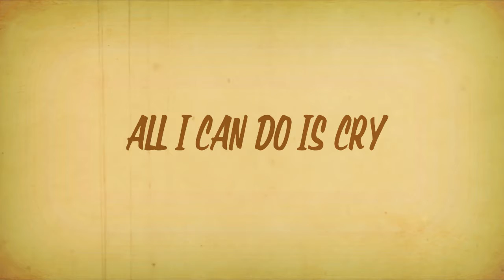CHERRY PUNCH DUO - Orange Days and Blue Skies (EP PROMO)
EP - Julio 2019